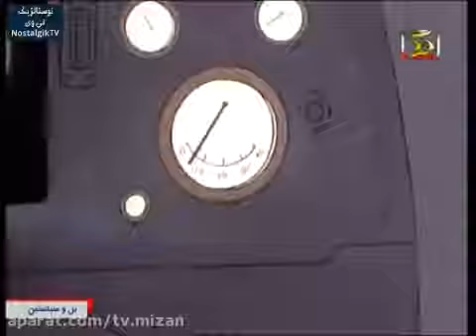28 Bel va Sebastian